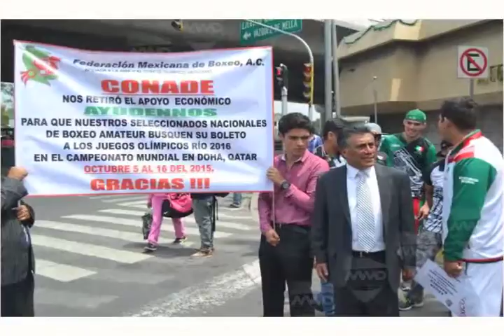BOX MEXICANO MVM TELEVISIÓN